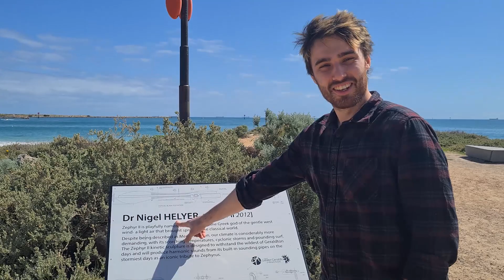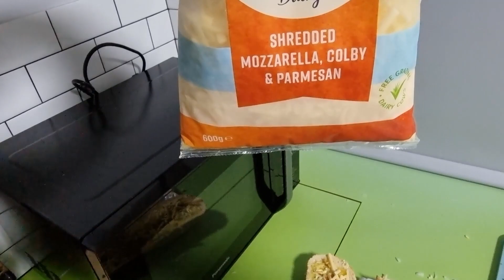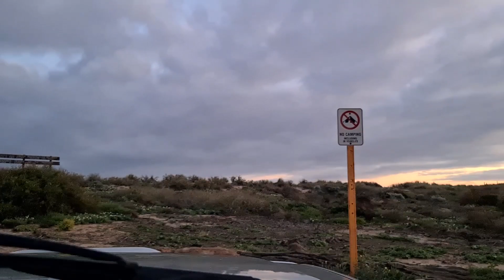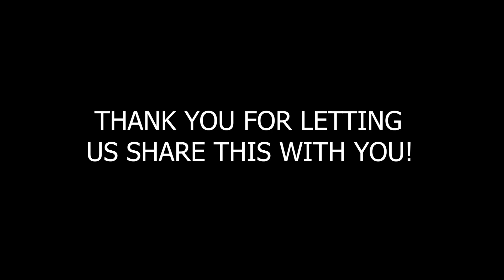The Great Australian "Fishing" Trip Part 3: The Finale?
We had a lot of fun with this trip and we hope you enjoyed watching our shenanigans.